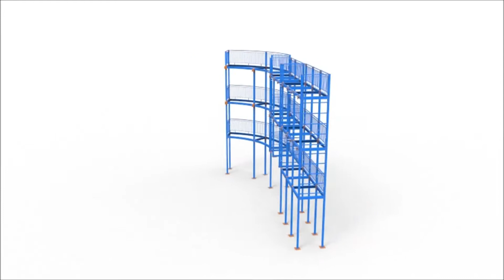3D CAD Model of a Curved Balcony Stack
3D CAD Model produced in Advance Steel & rendered in Keyshot.

3D CAD Model was used to produce the fabrication drawings for a steel fabricator.